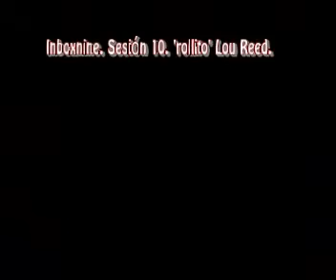Inboxnine. 10x13.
Décima sesion de la banda